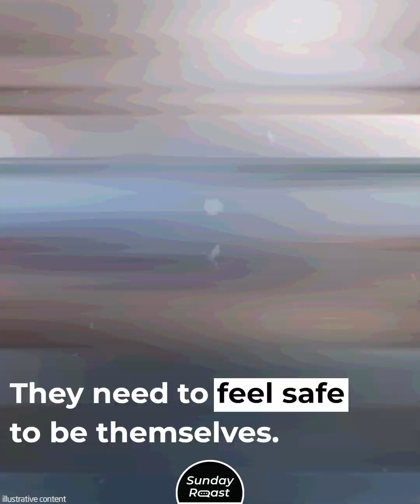14 Reasons Why Kids Misbehave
Sometimes, it’s not the children’s personalities that are to blame for their actions.